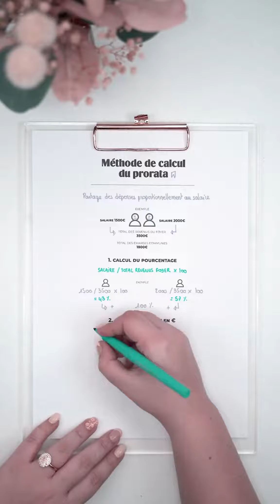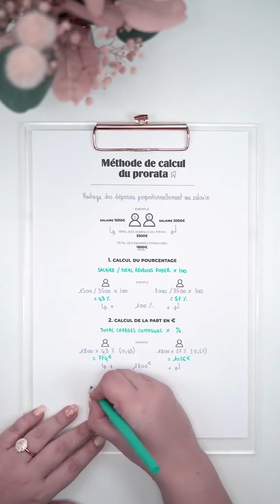Voila comment calculer le partage du budget du couple au prorata des salaires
Voila comment calculer le partage du budget du couple au prorata des salaires. Pour connaître les différentes méthodes de répartitions des dépenses dans le couple tu peux aller voir la vidéo « Comment bien partager les dépenses dans le couple » que j’ai posté il y a quelques jours 🥰 Mes outils pour la gestion du budget sont disponibles sur mon (le lien est sur mon profil)